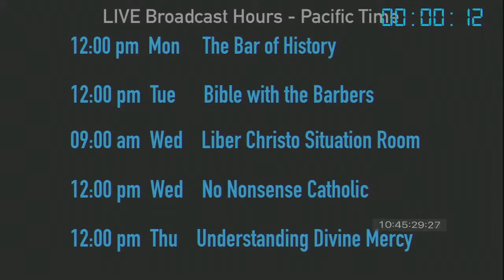27 May 2020 Dr Brian Bradford on How the Quran Became Canonical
1) Finding the Fallacy: Misleading Vividness

Meet the Early Church Fathers: Prosper of Aquitaine

2, 3, 4) Interview